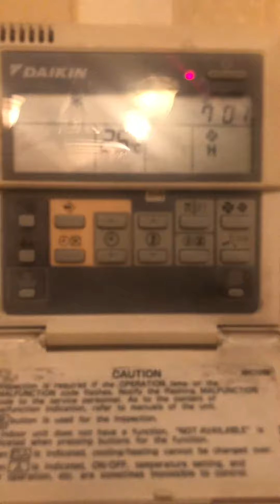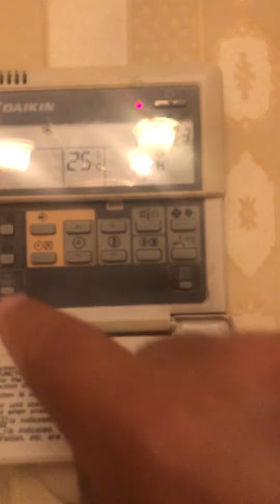Programar aire acondicionado Daikin